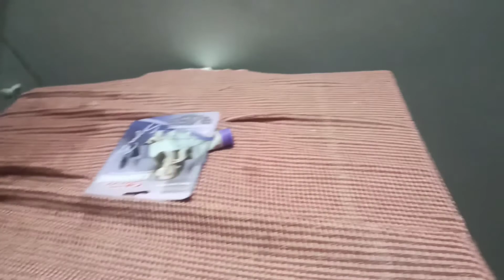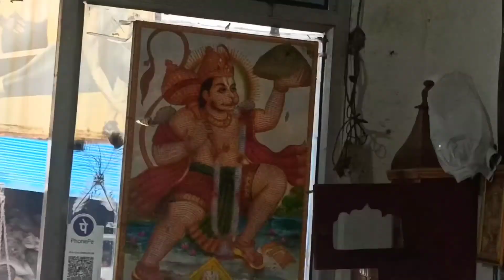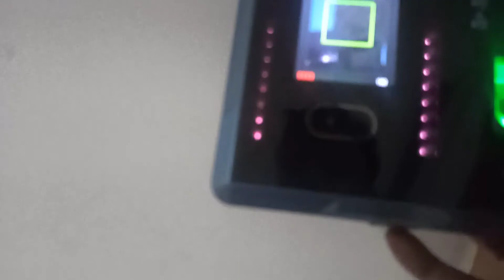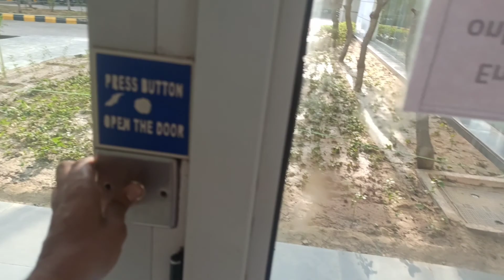Workout on empty stomach or pre-workout food | Dopamine workout Relation | 2 September ☑️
In this viedo you will understand the little bit benefits of workout. Then the adventures of my office life. And the taste of biryani.